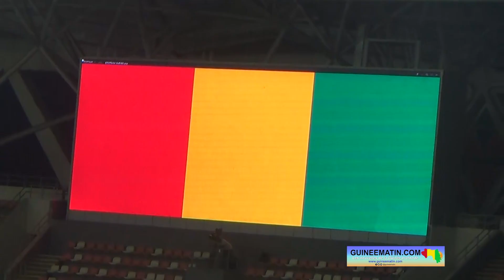CAN 2025 au Maroc : la Guinée écrase l'Éthiopie et occupe la deuxième place.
Après avoir battu l'Éthiopie à l'aller tout comme au retour au stade olympique Alhassane Ouattara d'Ebimpé à Abidjan le 12 et le 15 octobre 2024, la Guinée ramasse les 6 points pour se positionner au deuxième rang derrière la RD Congo qui a 12 points. Le commentaire de Mamadou Laafa Sow.